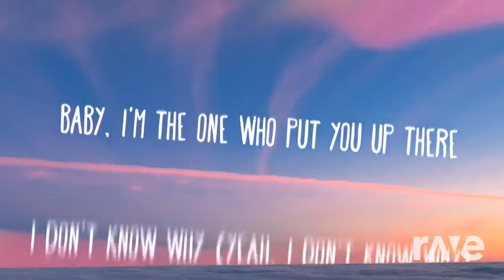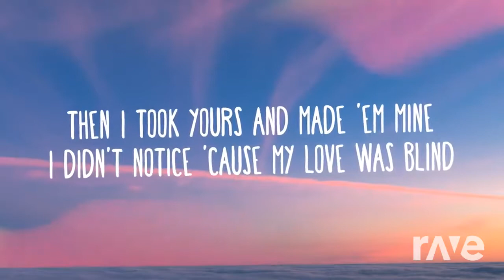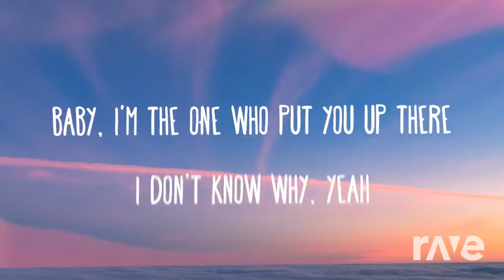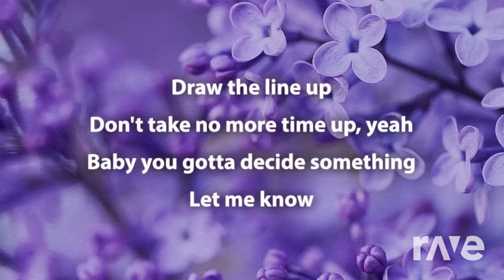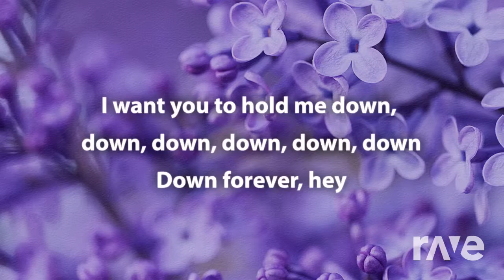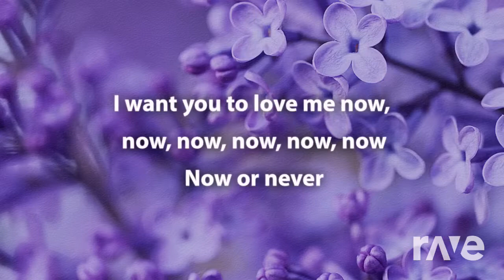Halsey Astralwerks Mixtape - RaveDJ